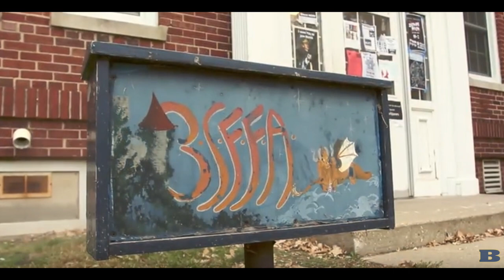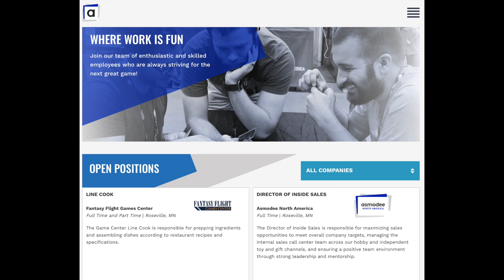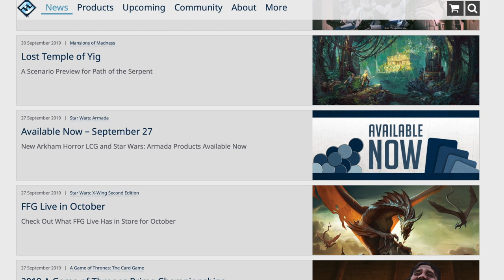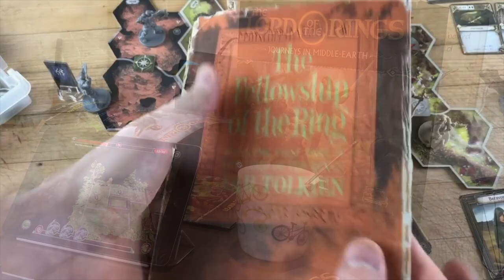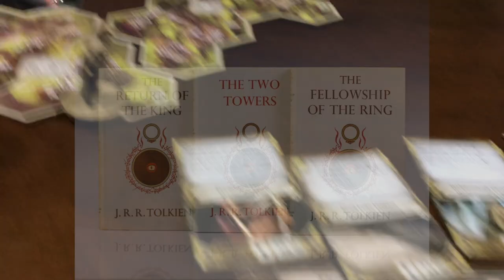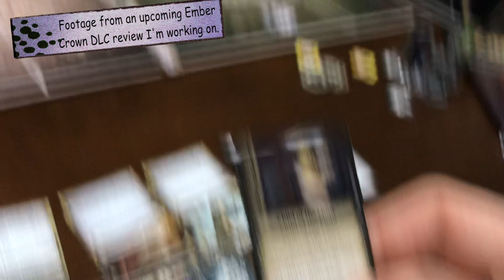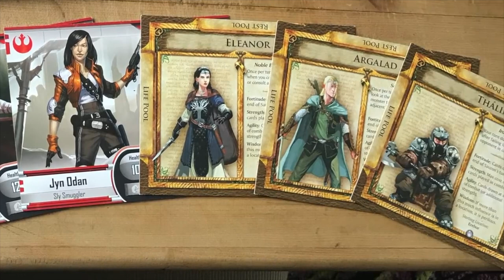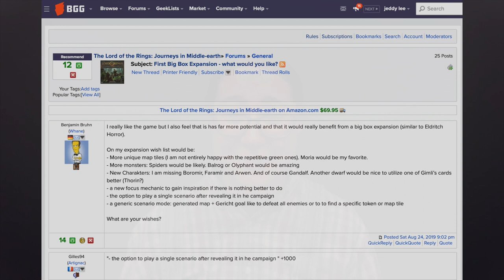A Chat with Grace Holdinghaus of Fantasy Flight Games - Co-designer of Journeys in Middle Earth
00:55 - Grace's Origin Story at BISFA
02:09 - From fan to FFG to Asmodee NA
04:34 - Company culture & leadership changes
06:47 - What games inspire you to design better?
09:20 - Journeys in Middle Earth
10:53 - Beginnings of the JiME project
13:31 - Separating the battle and journey maps
16:27 - Experimentation & expansions
18:08 - Source vs. original characters
20:37 - Designing a satisfying ending in a fail forward game
24:35 - Reacting through criticism through future content
26:25 - Hard sacrifices for the final product
28:15 - Road blocks and solutions
29:11 - Designing for app integration
30:59 - Content plans for JiME
33:43 - The Ember Crown DLC
34:45 - Cosplay?